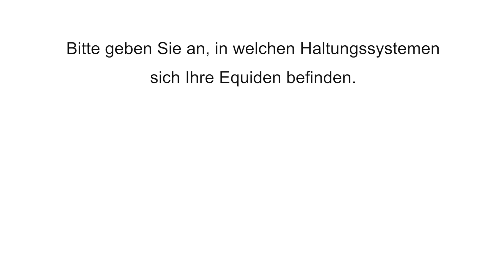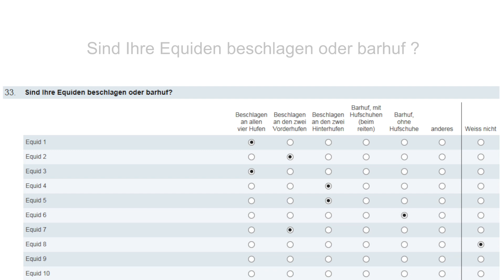Pferd sein in der Schweiz (Trailer)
Die repräsentative Umfrage zur Situation der Pferde, Ponys und Esel in der Schweiz.

15‘000 Pferdebesitzende werden zufällig ausgewählt. Dank Ihren Antworten wissen wir, wie es heute um die Equiden in der Schweiz steht.

Sind Sie dabei?
Herzlichen Dank fürs Mitmachen!
Ihr Schweizer Nationalgestüt in Avenches
Agroscope